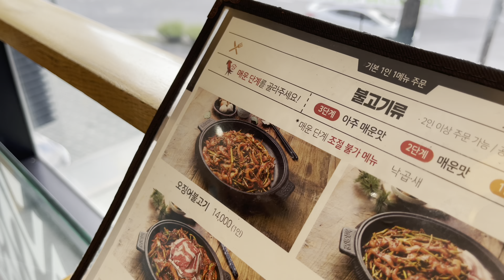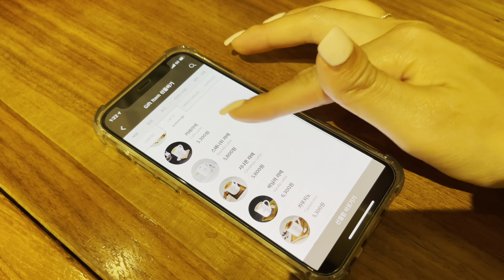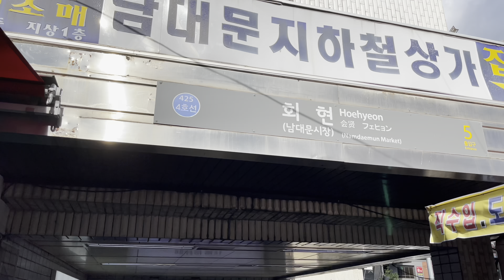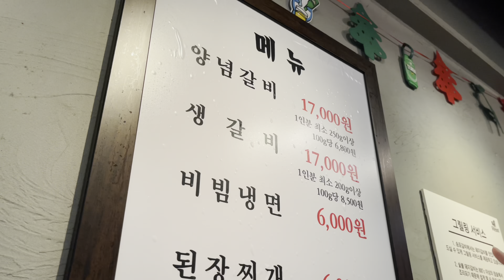Seoul Travel Vlog: full day itinerary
Day 6 in Seoul (yes- I am releasing these videos out of order) 🤣

Hi everyone,
Thanks again for joining our adventure in Seoul!

Today we started off our day walking Seokcheon lake in Jamsil. It’s one of the most beautiful lakes I’ve ever seen with a great walking path right in the heart of Seoul! City background with clear views of Lotte Tower and Lotte World Adventure!

Then we went and met up with my cousin, Boram unie to grab lunch nearby at Gunsan Ojingeo where we ate stir fried spicy octopus. It was seriously amazing! Three levels of spice. If you like really spicy food like me, get level three! It was very tasty.

After that, we explored Namdaemun Market and ate hotteok. One of my favorite Korean snacks! Be very careful! Hotteok insides may be lava hot!

We then went to Gyeongbok Palace where the emperor used to live during the Josun dynasty. The architecture is incredible!!! So beautiful and colorful. Perfect place to visit if you love history or just beautiful buildings. :)

We ended our night trying Pork Galbi! We specifically looked for a restaurant that specialized in this and we found a charcoal grilling spot in Gangnam. The food was mouth watering. Each bite was juicy and insanely flavorful. What a wonderful way to end the night. Pairs well with soju too.

We’ll share plenty of things to do and of course, meals to eat. 😘

With love,
TOKKI